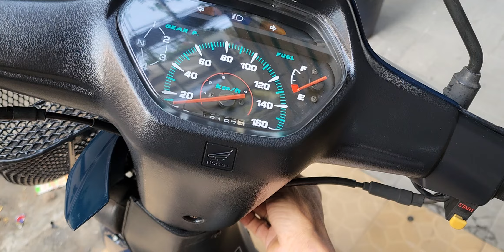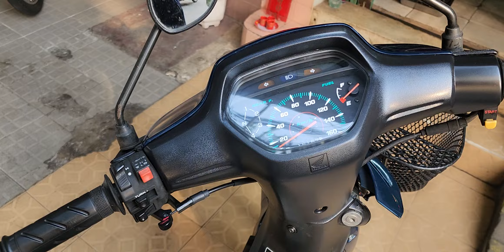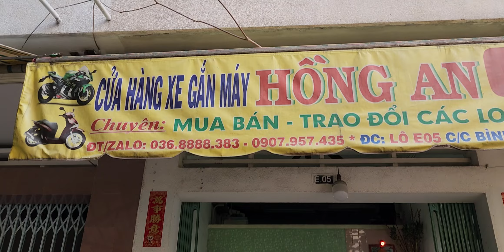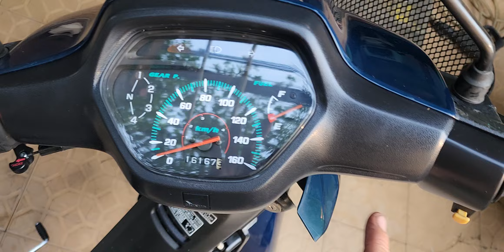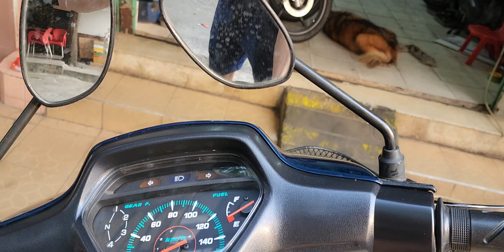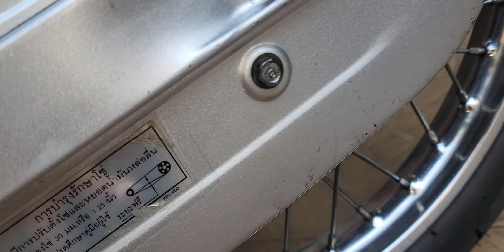(đã bán)RẰM 15 shop BÁN WAVE THAI 2000 CỌP .. CHO AE HỮU DUYÊN HÀNG CHUẨN SƯU TẦM..0907957435.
mua bán phụ tùng xe# mua bán xe dream# mua bán xe wave thai# mua ban xe future # phu tung xe#